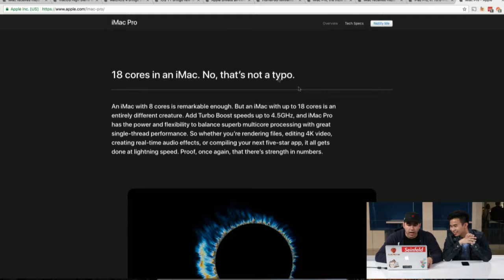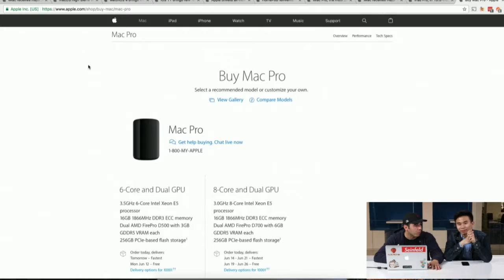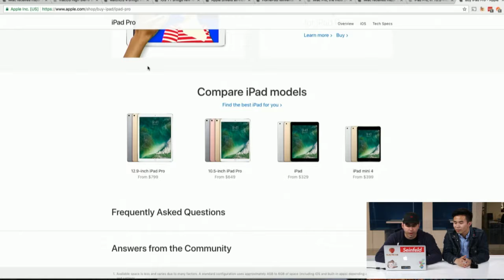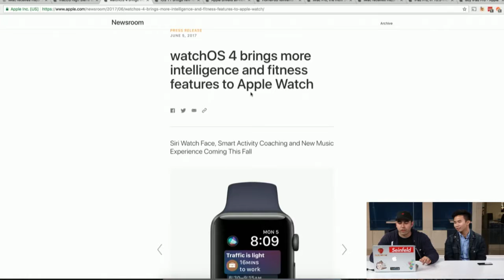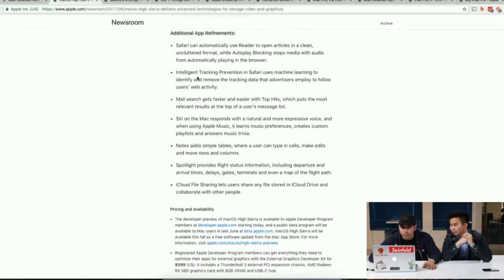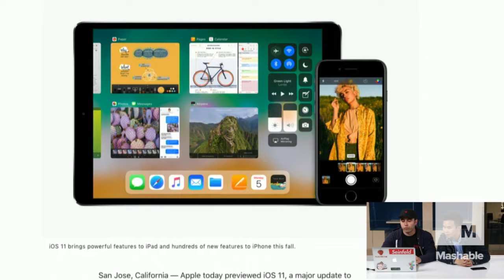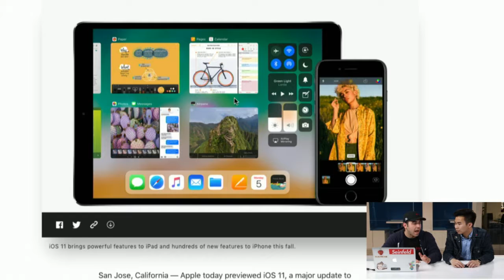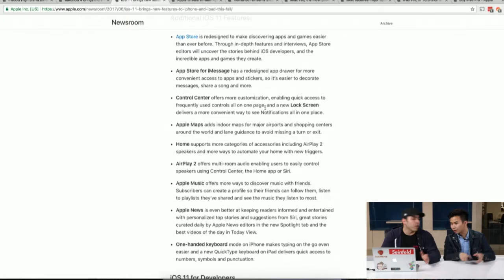Technically Speaking: June 8, 2017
WWDC 2017 recap